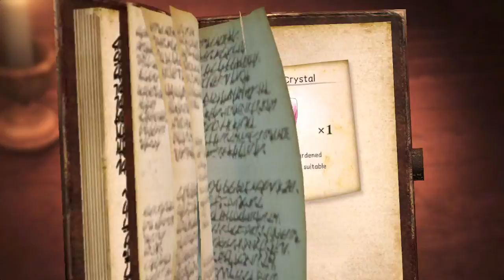Atack On Titans 2 - Matar, matar e depois matar mais um pouco!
Pense num jogo veio brabo.
Atack on Titans é tenso mas, quem gosta desse anime não pode esperar menos do jogo. As coisas aqui é simples mate todos quanto puder, sem dó e sem piedade.

Tenso!